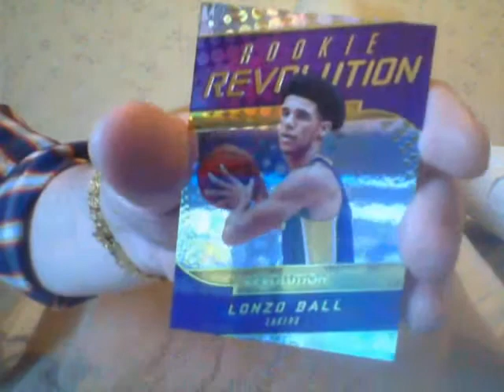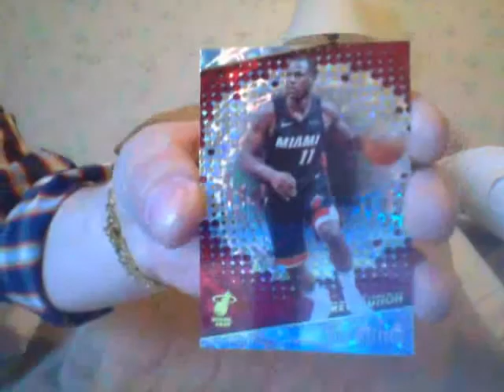Yeah........More Oral!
THX!